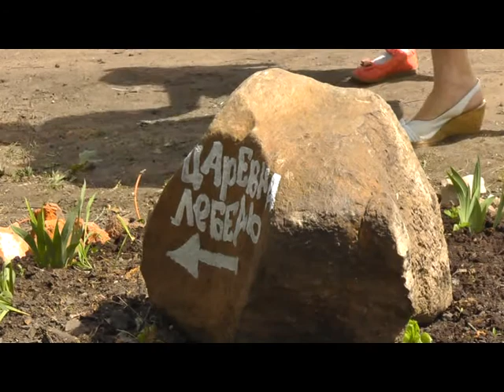Всемирные Сказочные Игры в Белой Холунице. Часть 2.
Детский городок и шествие.